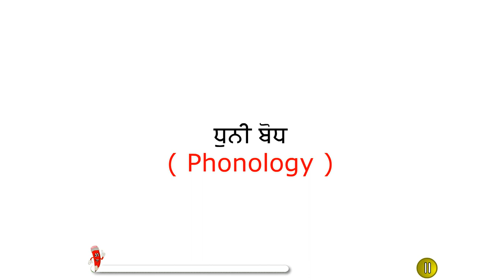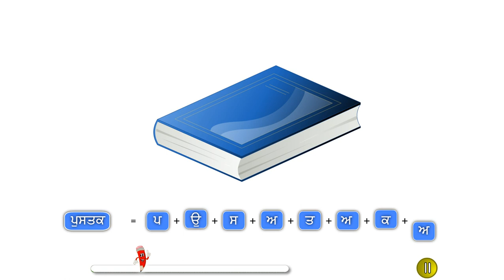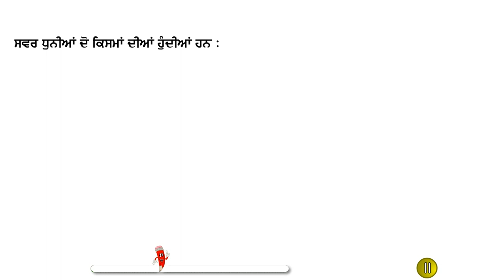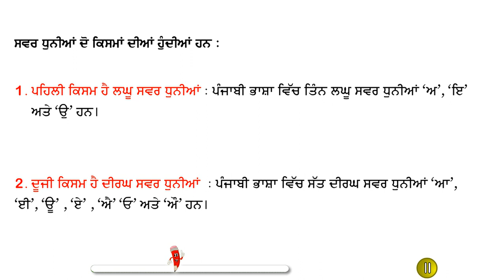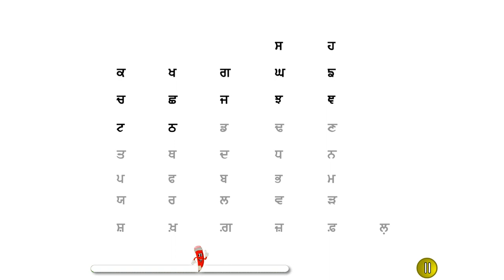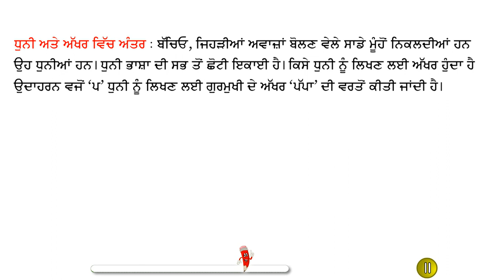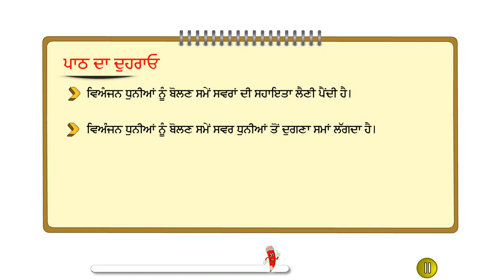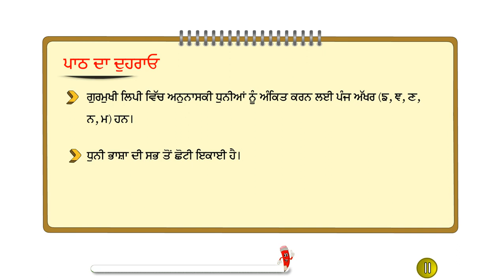Gyan Rishma Grammar 8 Chapter 2 Dhuni Bodh